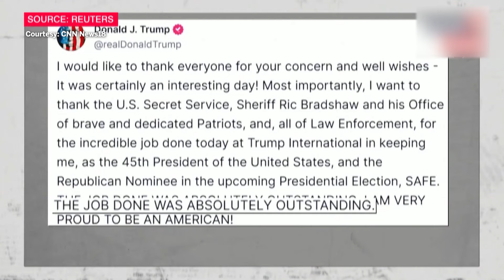Trump Assasination Attempt: Secret Service Under Scrutiny After Another Incident | N18G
Gunshots near Donald Trump's West Palm Beach golf club have raised questions about Secret Service security after another close call for the former president. Although the suspect was arrested and Trump remains safe, supporters are questioning the agency's efficiency following a similar incident just two months ago. Get the latest details on the investigation.